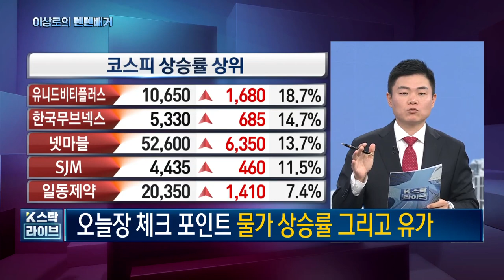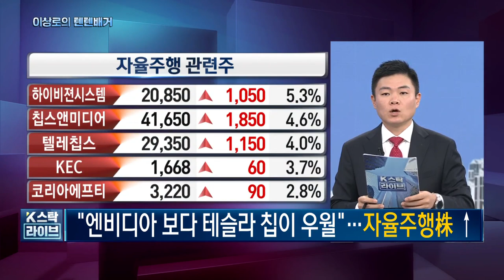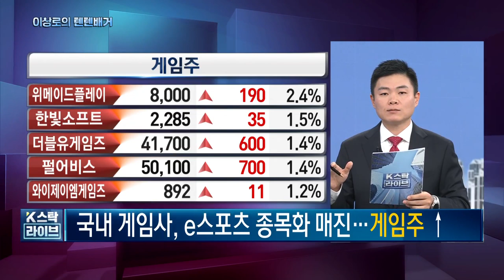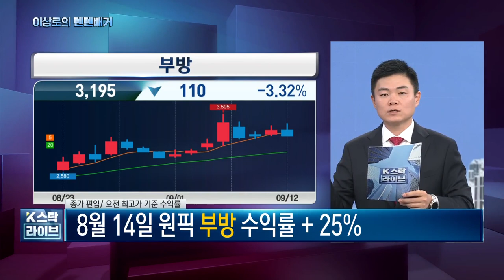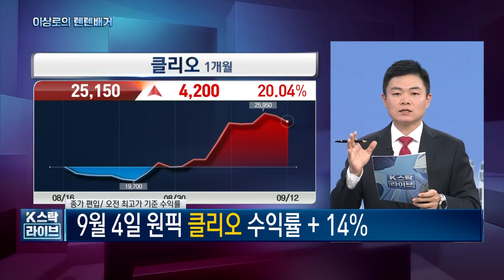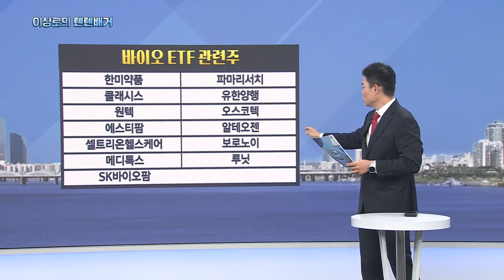제약바이오ETF관련주, 셀트리온, 한미약품, 셀트리온헬스케어, 유한양행, 부방, 클리오, 현대오토에버, 텔레칩스, 오늘 핵심트렌드! 한국경제TV 이상로의 텐텐배거 9-12